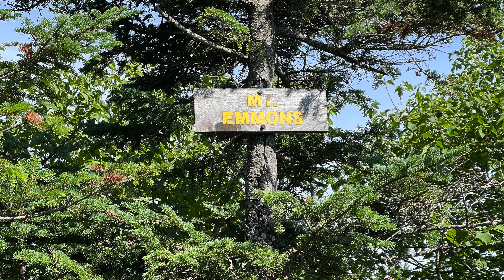Solo Hike: The Seward Range - Adirondacks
Solo hike of the Seward Range (consisting of four Adirondack High Peaks)
-Day 1: 0:00-2:37 | 13.7 miles with 2,798 feet of elevation gain
Summit (Seymour Mountain) was 4,091 feet above sea level
-Day 2: 2:37-6:46 | 15.9 miles with 3,851 feet of elevation gain
Summits (Seward Mountain, Donaldson Mountain, & Mount Emmons) were 4,347, 4,108, & 4,039 feet above sea level, respectively

-Shot on GoPro Hero 8 and iPhone 12 Pro
-Song 1: “Modern Situations" by Unicorn Heads